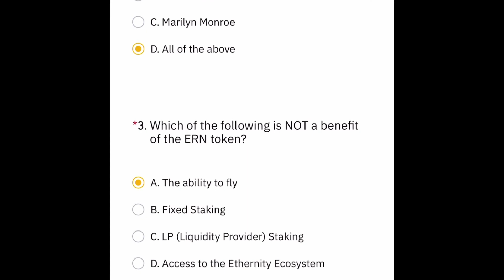#14 MT - Răspunsuri - learn & trade ERN . Answers ERN Binance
⭕️Daca vreti sa va retrageti sume de pe orice plaforma crypto recoamnd
unde aveti cel mai bun comision in acest moment. .  ( trm de pe platforma pe ldv și din ldv Trimiteți direct in contul de euro